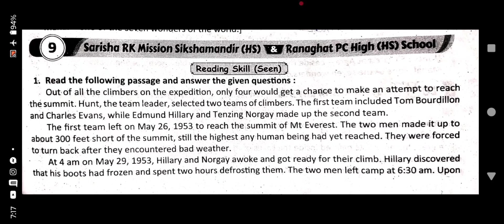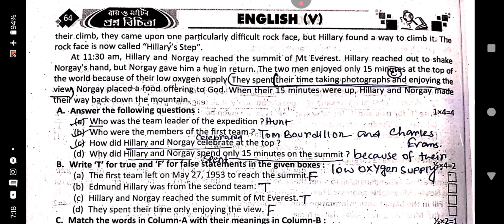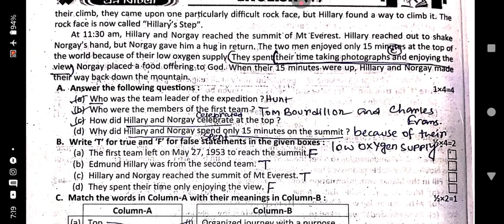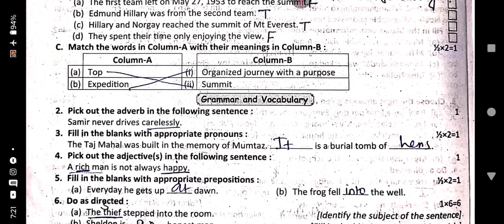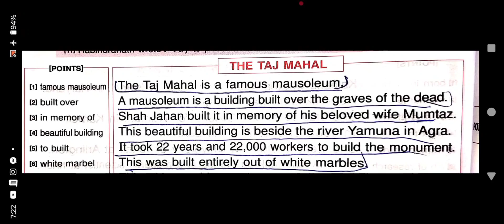Ray martin prosno bichitra 2025 english solve 9th no model set class 5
Class 5 ray martin prosno bichitra 2025 english solve 9th model school
63 page 9th no model set ray martin prosno bichitra 2025 english solve sarisha Rk mission sikshamandir
Class 5 english solve ray martin prosno bichitra 2025 ranghat pc high school class 5